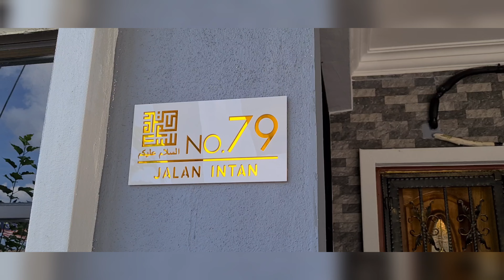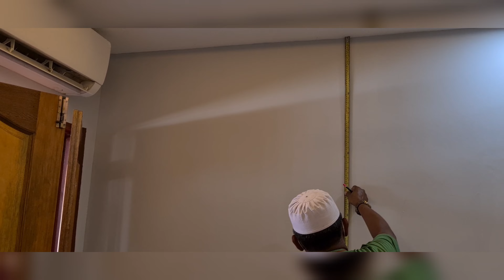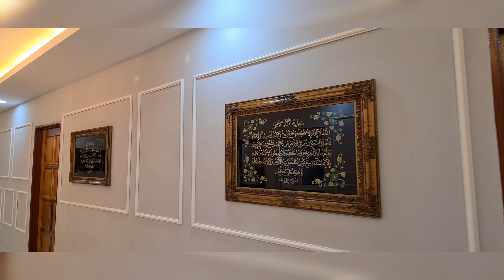Pemasangan Wainscoting Hiasan Dinding Rumah di Taman Sri Nanding Hulu Langat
tokangromah.tv

Didaftarkan dan diiktiraf badan berkenaan, kami di U K Bestari merupakan sebuah syarikat pembinaan dan pengubahsuaian kediaman yang bertauliah.

Selain itu kami turut membekal barangan keperluan pembinaan dan barangan logam sekitar Lembah Klang.

Pakar ubahsuai kediaman mengikut impian ilham idaman anda. tokangromah by U K Bestari. Kami juga menyediakan servis seperti

Perpaipan (Piping Plumbing Work), kerja perpaipan baik pulih baiki kerosakkan tangki rumah kediaman anda atau restorasi re-structure sistem perpaipan rumah yang telah rosak, koyak atau karat. Juga pengubahan meter air oleh pihak kontraktor profesional kami yang di iktiraf.

Kerja Elektrikal (Electrical Service) merangkumi semua jenis kerja kerja elektrik di bahagian dalaman rumah, juga mengesan kerosakkan sistem aliran elekrik & pengubahan meter elektrik oleh profesional kami yang di iktiraf.

Mengecat (Painting Work) mengecat dalaman dan luaran rumah anda. Juga membaikpulih permukaan cat yang berlumut atau rosak teruk akibat dari faktor cuaca, anai anai atau permukaan dinding yang kurang kemas.

Kerja Besi (Iron Work), seni bina dan rekaan pagar, awning, grill, sangkar kucing, dan lain lain

Kami juga membekalkan perhiasan rumah serta pemasangan seperti aksesori wainscoting, cornice, cermin perhiasan dan lain lain.

Pembaikian (Fixing Repairing Work) seperti tukar pintu, tingkap rumah, bumbung atau atap, soket elektrikal, jubin meletup (popping tiles) dinding merekah cracking wall, dan lain lain pembaikian.

Pengangkutan (Transportation), pindah rumah, pejabat, penghantaran barangan menggunakan khidmat lori sewa atau pikap trak juga pelupusan barangan lama atau sampah.

Taman Impian Langat
Taman Desa Pelangi
Hulu Langat
Flat Seri Melaka
Bandar Tun Razak
Cheras
Tukang repair rumah paip elektrik cat
Renovate Renovation Construction
Kuala Lumpur
Teratak Kediaman

Asian How To Builder Malaysia